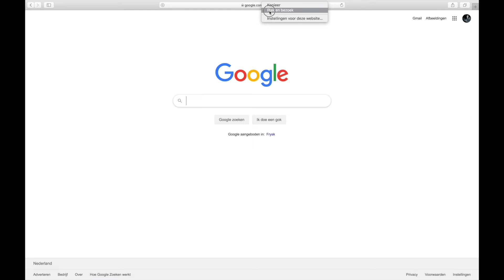Fidelinas ShowTeam Behind the Scenes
Fidelinas Entertainment specializes in Brazilian entertainment. We have over 20 years of experience and are the leading company in Brazilian events.

From colorful Brazilian samba dancers to acrobatic makulele. We are the partner who knows how to organize your event.

Our own show team, consisting of selected dancers and dancers, is the most unique show team in the Netherlands. Are you looking for unique acts with the right WOW factor? Our show team will provide the unforgettable wow factor!